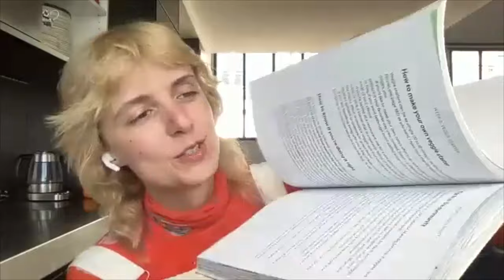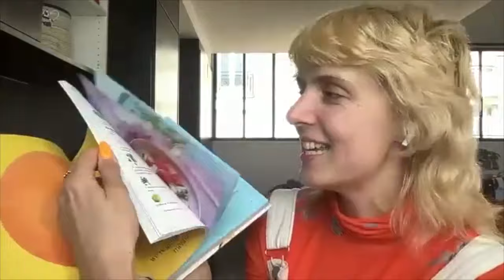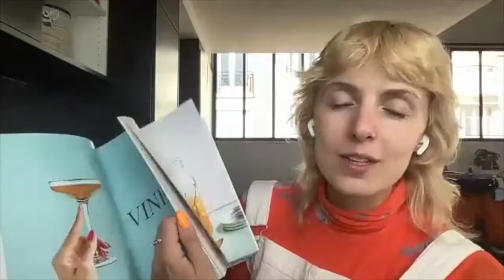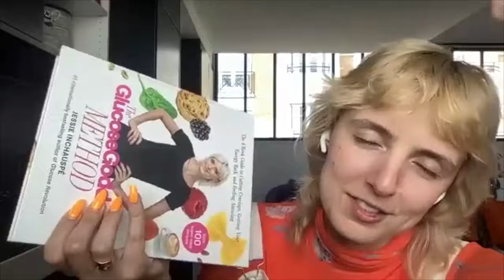The Life-Changing Power of Balancing Your Blood Sugar with Jessie Inchauspé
Ever wonder why sugary treats zap your energy? In this episode of Honest Conversations, a biochemist and author of The Glucose Goddess Method, explains how blood sugar swings affect everything from mood to weight.

But if you’re a sugar lover, fear not. Jessie shares easy hacks, like starting with veggies and a sprinkle of vinegar, to keep blood sugar steady. No crazy diets needed; just smart swaps and mindful movements.

Learn how to manage cravings, understand diabetes, and track your progress for a healthier, happier you.

Key Takeaways:
[00:00] Introducing Jessie Inchauspé
[03:10] What Is Glucose and Its Role in the Body?
[05:38] The Addictive Nature of Glucose
[10:27] Symptoms of Glucose Imbalance
[14:36] Jessie Inchauspé’s Hacks for Managing Blood Sugar
[16:06] How Increased Insulin Levels Are Bad for the Brain
[21:42] Differences in Glucose Readings Between Blood Tests and Continuous Glucose Monitors (CGMs)
[24:54] The Importance of Balancing Glucose for Overall Health
[33:51] Can Intermittent Fasting Help With Glucose Balancing?
[42:46] Implementing Jessie Inchauspé’s Hacks Into Your Life

About my guest:

Jessie Inchauspé, a French biochemist with a passion for science, wants to empower people to take charge of their health. Her background in math and biochemistry allows her to break down complex topics like blood sugar into easy-to-grasp information.

Jessie’s focus isn’t on restrictive diets but on offering practical tips for everyday life that can make a big difference. Through her work, she makes science relatable and shows how understanding blood sugar can lead people to feel healthier, happier in their everyday lives.